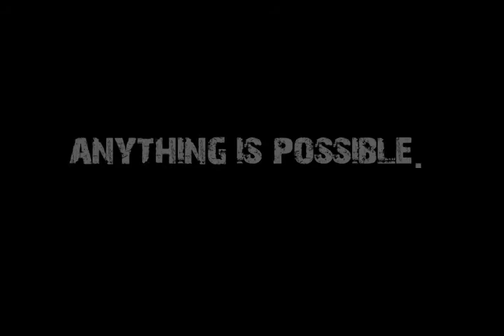If anything was possible who would You become?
If a shy skinny kid who was bullied can do it so can You. Go After Your Dreams.